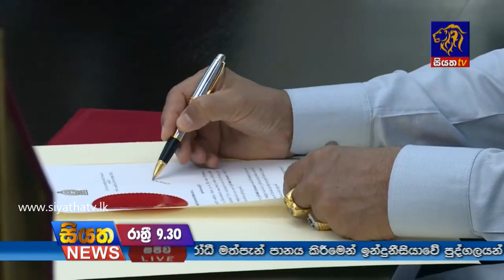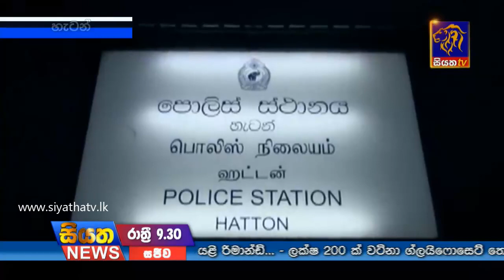Siyatha TV News 09.30 PM – 12 – 04 – 2018